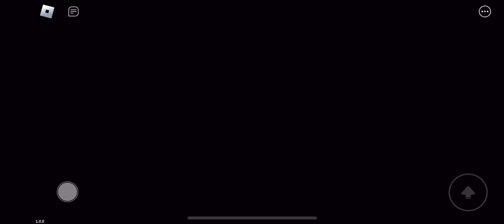Playing Roblox Bakon Chapter 2